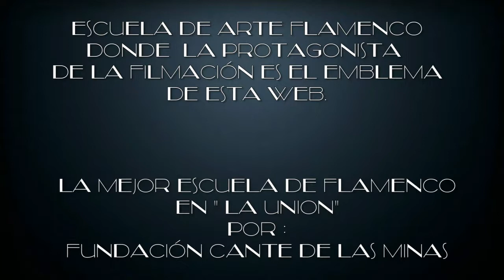Escuela de Arte Flamenco - La Unión (Murcia) y Portada de Web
Video Actuación ESCUELA DE ARTE FLAMENCO de La UNION. cuya protagonista del video es, la Chica de la portada de esta WEB y   de nuestra ciudad, LA UNION Año 2015